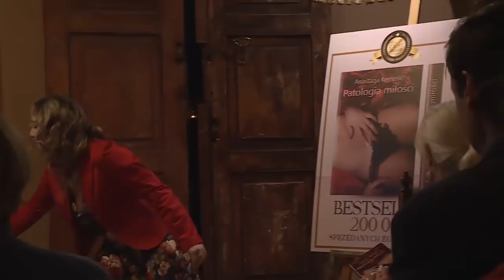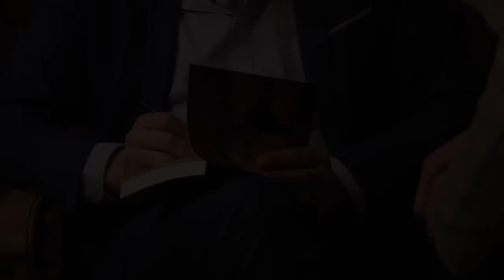"Sprawiedliwi: Wydział Kryminalny" - Tajemnica Bolka, czyli "Patologia miłości"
Jeśli pokochaliście wątek książki Bolka, znanego również jako Anastazja Kempski, to koniecznie zobaczcie ten filmik! Specjalnie dla was the best of "Patologia miłości".